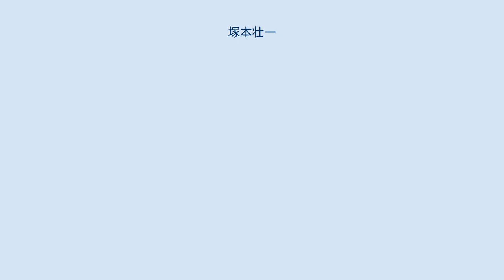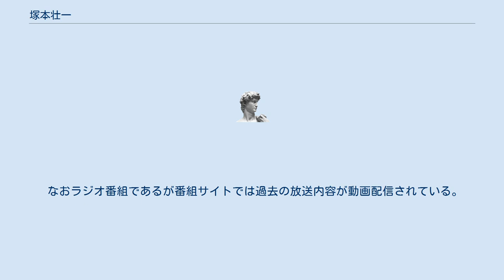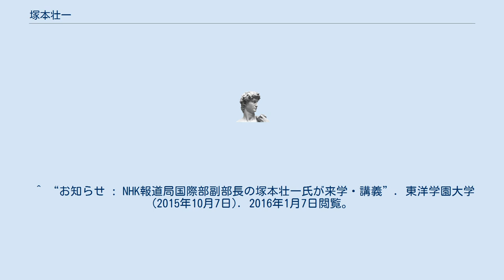塚本壮一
塚本 壮一（つかもと そういち、1965年4月12日 - ）は、日本のジャーナリストで、NHKソウル支局長、報道局国際部デスクを経て、解説委員。
現在は桜美林大学の教員。
 1989年、慶應義塾大学法学部政治学科卒業後、記者としてNHKに入局。
 新人時代を山口局で過ごした。
学生時代から韓国に関心を持ち、入局時山口県が歴史的経緯から慶尚南道と友好関係を樹立していたという事情も重なり、2局目となる東京転勤後は今日に至るまで報道局国際部所属となり朝鮮半島情勢を担当することになる。
途中中国総局で北朝鮮問題を担当し、2013年4月の時点ではソウル支局長を務めている。
 また、2012年8月からはNHKが支局を置いている韓国放送公社(KBS)の日本語国際放送ラジオ番組「金曜座談会」に、在ソウルの日本メディア他社支局長らとともに出演者として名を連ねる。
 NHK報道局国際部副部長。
 ^ 田中満生. “窯業同窓会関東支部総会・講演会・懇親会 : -平成16年1月24日-”. 東京工業大学 窯業同窓会 (Ceramni). 2016年1月7日閲覧。
 ^ “アナウンサー名鑑 : KBS WORLD Radio について : KBS World Radio”. KBS WORLD. 2013年4月5日時点のオリジナルよりアーカイブ。
1016年1月7日閲覧。
 なおラジオ番組であるが番組サイトでは過去の放送内容が動画配信されている。
 ^ “お知らせ : NHK報道局国際部副部長の塚本壮一氏が来学・講義”. 東洋学園大学 (2015年10月7日). 2016年1月7日閲覧。